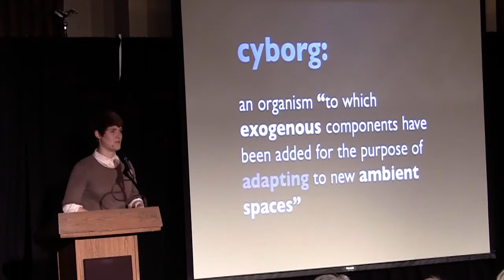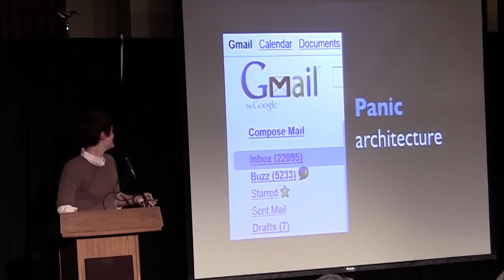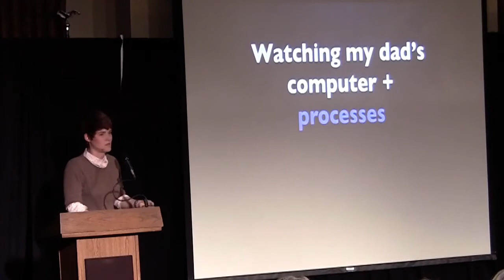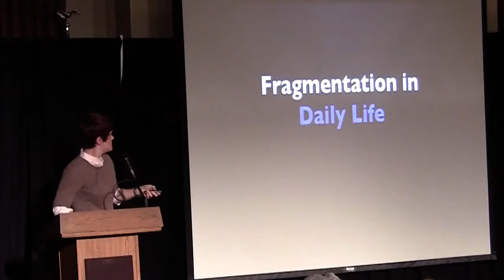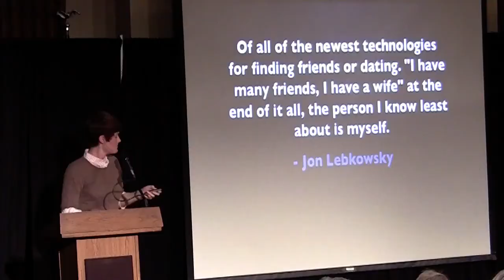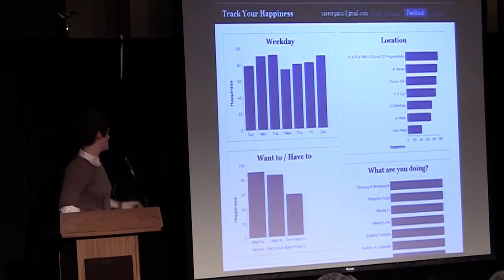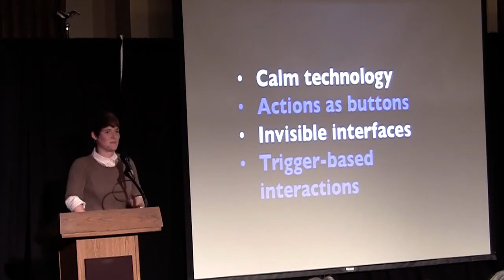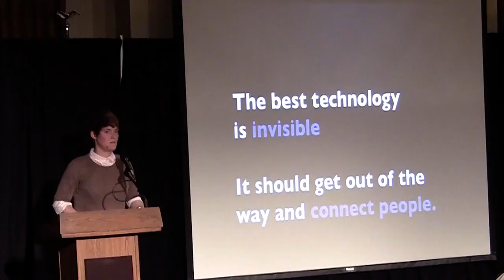Meditation and the Modern Cyborg (Amber Case)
Amber Case has had trouble sleeping for as far back as she can remember.  When she was 4, she decided to do something about it. It involved thinking of her brain as a computer and manually shutting it down.  This talk will cover various aspects of what it is like to be a connected human, the effect of connectivity on the brain and the need for digital downtime.  The history and future of our increasing relationship with technology will be discussed.